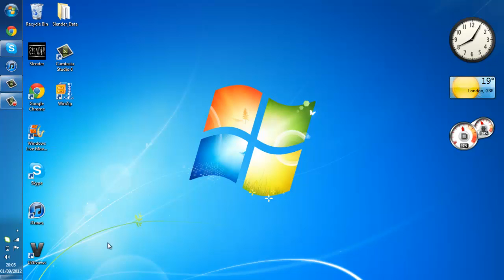[Windows 7] How to move the task bar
quick tutorial of how to move the task bar on windows 7